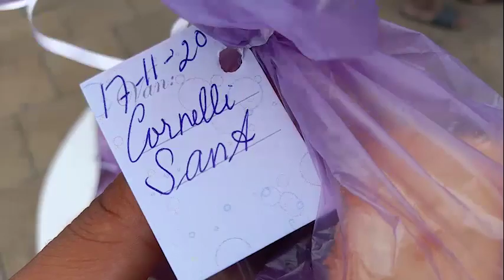Voedingproject jarige Cornelly